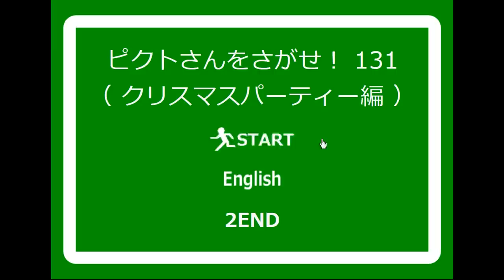No1 Game's Find the Escape-Men Part 131: Christmas Party Walkthrough